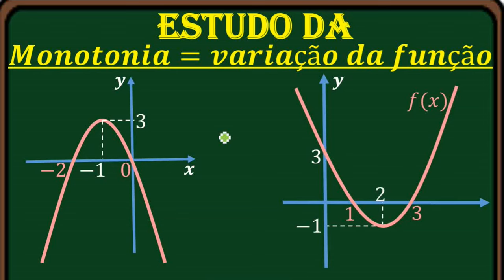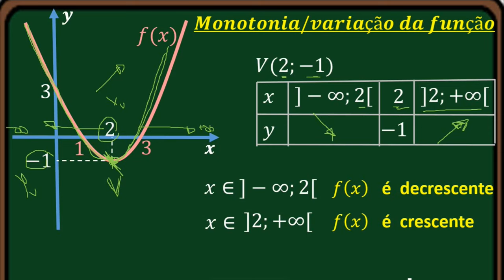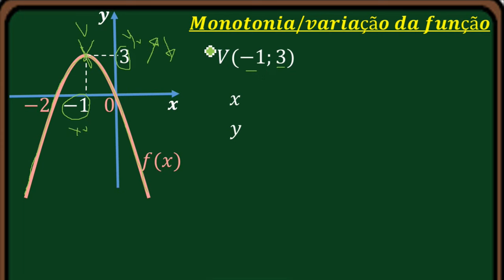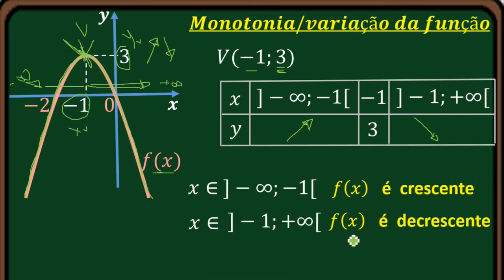Monotonia de uma função quadratica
Passo a passo da Monotonia de uma função quadratica , algo feito geralmente em estudo do grafico da função quadratica onde um dos pedidos corresponde a monotonia da funcao do 2 grau (quadratica), que leva em conta sempre as coordenadas do vertice.

Pedro da Gloria Valige
k-Desperta